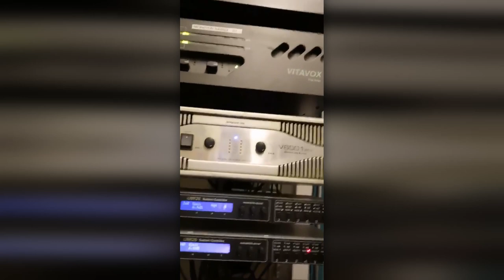Einstellen des Danley Sound Labs Systems im Studio Essen 2018.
Im Sommer 2018 war ich im Studio Essen und habe die Danley Sound Labs Anlage eingestellt. Das System besteht aus:
2 x Danley TH812 "The Rock Monster"

Mein Messsystem:
Rechner:
Microsoft Surface Pro 7
Hülle:
Soundkarte:
Roland Octa Capture
Mikrofone:
Isemcon EMX-7150
Software:
Rational Acoustics Smaart

Videotechnik:
GoPro Hero 8
DJI Osmo Pocke